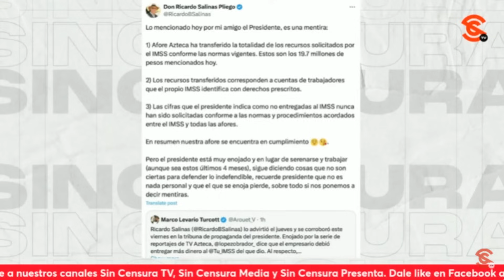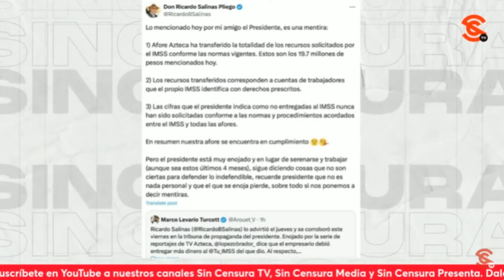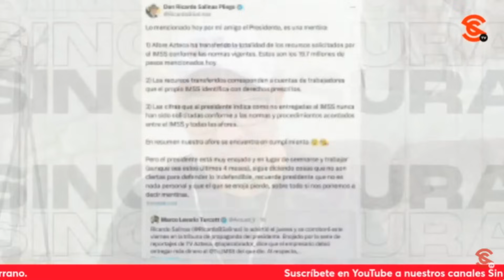¡YA SALIERON PERROS DE SALINAS PLIEGO A DEFENDERLO! SEVILLA DICE QUE MIENTE CON LOS DIENTES DE BURRO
Vemos que el chayotero m4m4d0r Marco Levario Turcott salió a defender una vez más a Ricardo Salinas Pliego ahora que el presidente López Obrador lo exhibió por quedarse con miles de millones de las Afores de los trabajadores… El mismo magnate y barbaján salió a tuitear que lo que dio a conocer el mandatario es mentira. El escritor y periodista Ricardo Sevilla nos plantea que Salinas Pliego es un personaje corrupto hasta las entrañas, que miente con todos los dientes de burro que tiene, y que es impresentable… Y nos explica que está muy enojado porque ya no se va a quedar con el dinero de las Afores